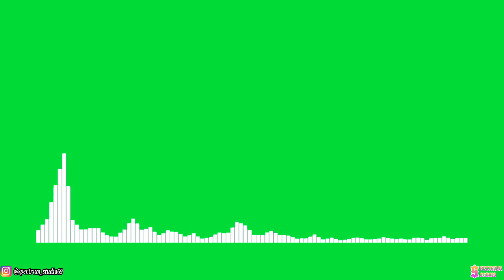Lensko - Titsepoken 2015 [NCS Release] | Line Spectrum Green Screen